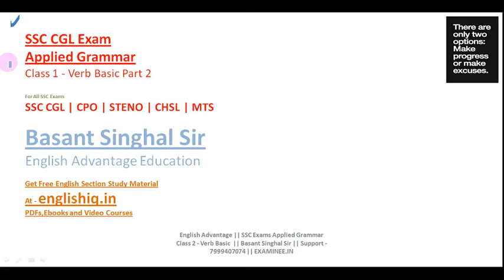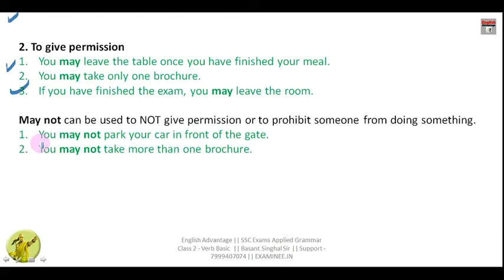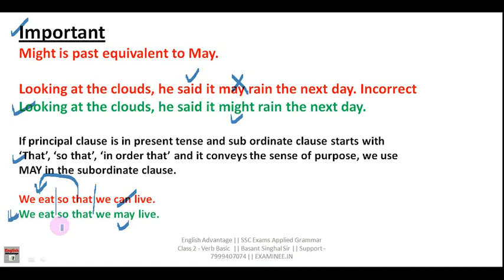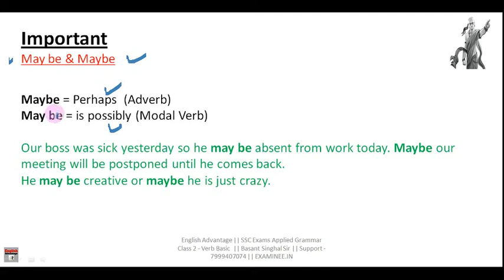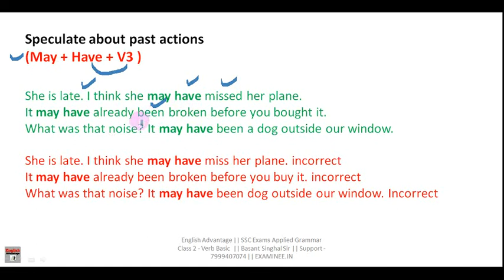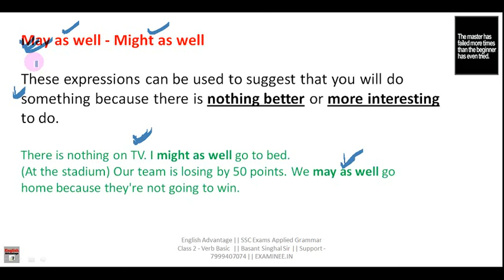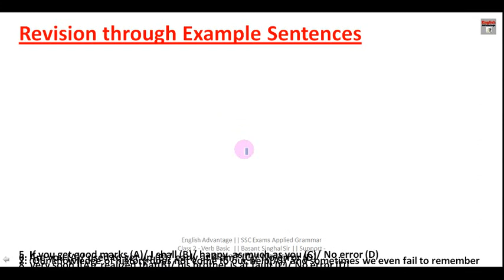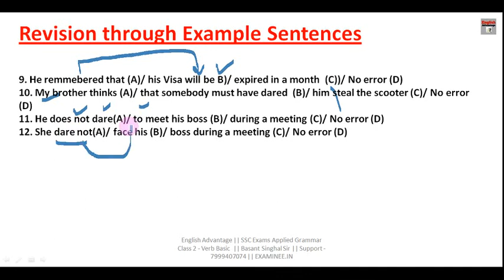Verb Basic Part 2 | From Plinth To Paramount | Detailed Explanation in Hindi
Hi Friends,

for SSC Exams 2022 23 & Other Govt Job Exams